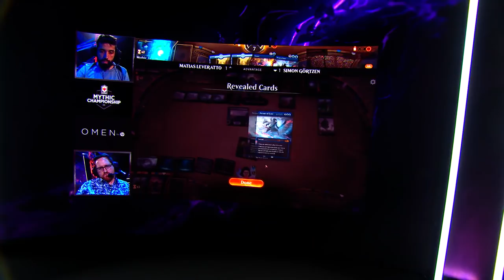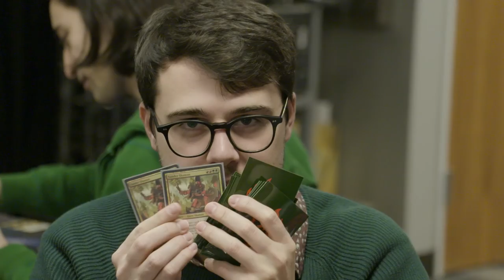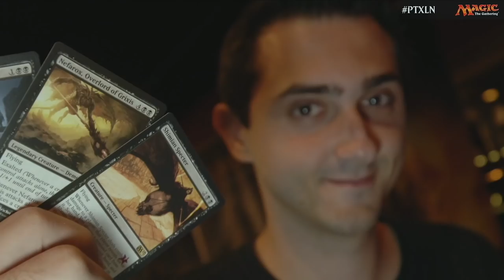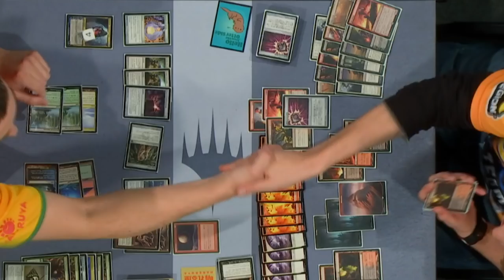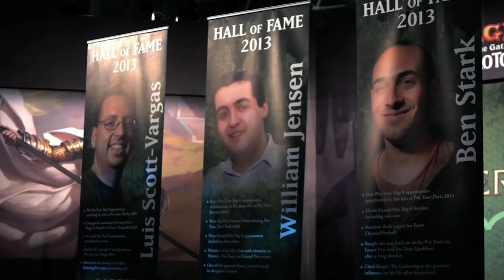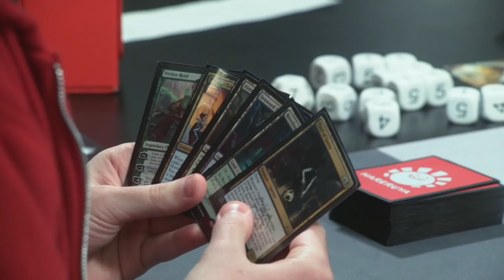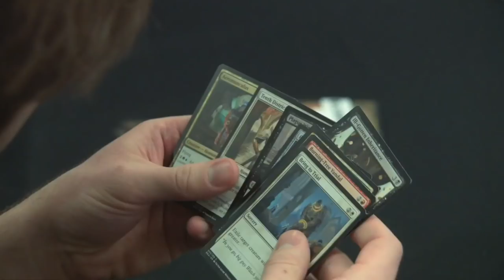Matias Leveratto vs. Simon Görtzen in Round 7 of Day 1 - Mythic Championship III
Matias Leveratto pilots Simic Nexus against Simon Görtzen playing Simic Ramp. After that match concludes we see Kai Budde vs. Kentaro Yamamoto face off.

For more about the event, visit MTGEsports.com. Find all 68 decklists from players